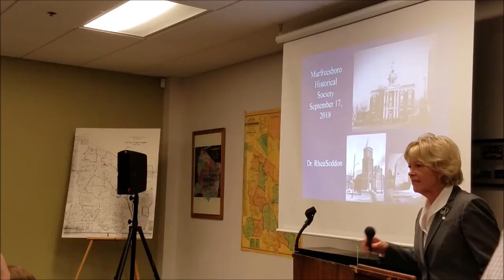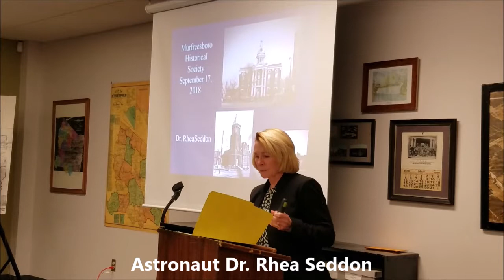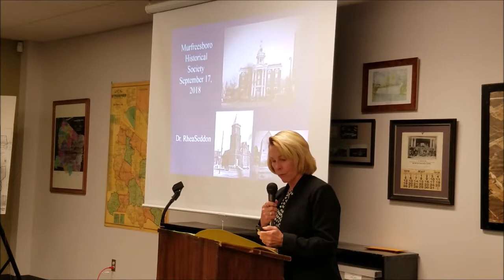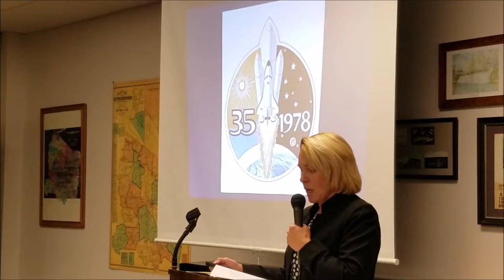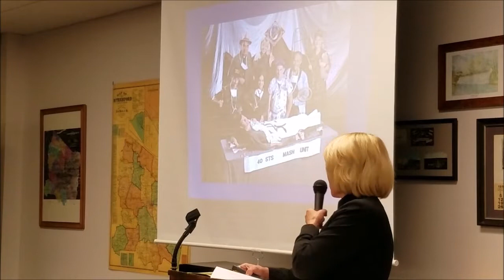20180917 - Astronaut Rhea Seddon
The September 17, 2018 of the Rutherford County Historical
Society meeting featured Murfreesboro native and resident,
Astronaut, Dr. Rhea Seddon.